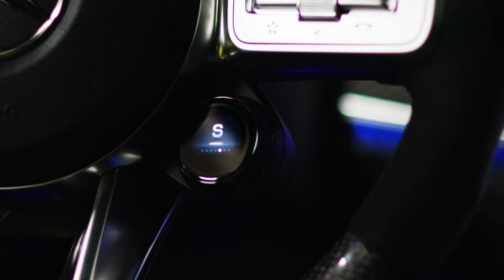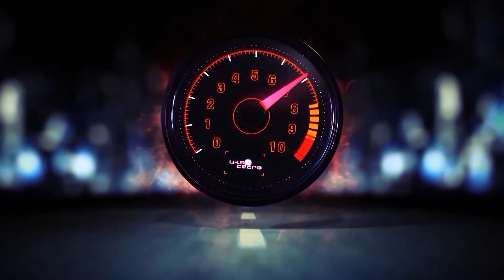Mercedes-AMG GT 63S on the Race Track